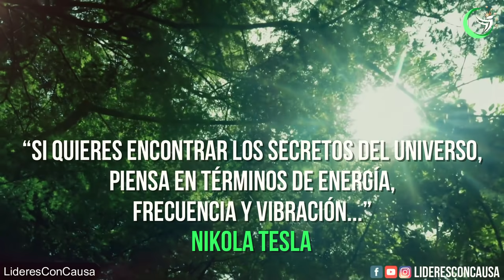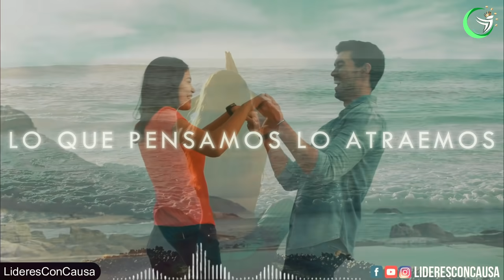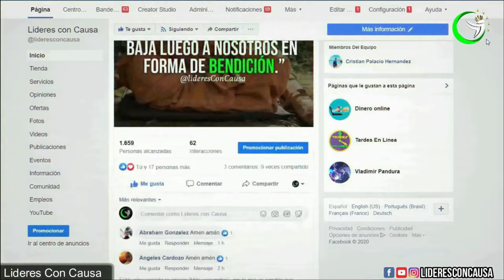ESTO ES LO MAS PODEROSO QUE ESCUCHARAS HOY, 4 PASOS PARA ACTIVAR EL PODER DE LA LEY DE ATRACCIÓN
LA RAZÓN POR LA QUE NO ATRAES TODO LO QUE DESEAS. LOS PENSAMIENTOS Y LA LEY DE ATRACCIÓN

✅ Conoce tus creencias LIMITANTES para ATRAER Más ABUNDANCIA, RIQUEZA Y Tener Todo Lo Que DESEAS. Regístrate al entrenamiento GRATIS AHORA 😀

Esto que escucharás a continuación es extremadamente poderoso :
Nikola Tesla decía, si quieres conocer los secretos del universo, piensa en términos de energía, frecuencia y vibración. seguramente has escuchado que la energía que emites atrae las cosas, las personas, los eventos y las experiencias que resuenan con tu vibración.
esto se debe  a que tus pensamientos son ondas electromagnéticas de energía que penetran el tiempo y el espacio. lo que sea que esté sucediendo en tu mente y corazón es un reflejo de lo que está sucediendo física y externamente. Es decir tus pensamientos son como un imán que se extiende hacia el universo, atrae otros pensamientos que tienen vibraciones similares y te los devuelve.

Edicion: lideresConCausa
Videos : VIDEOBLOCKS